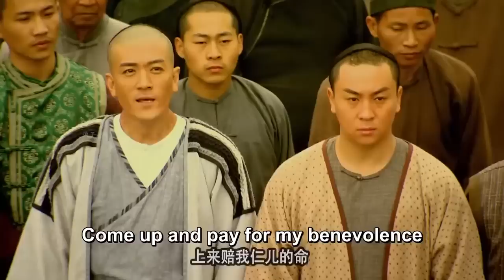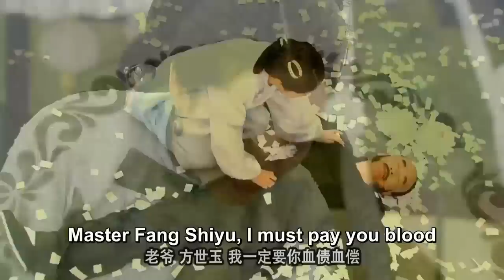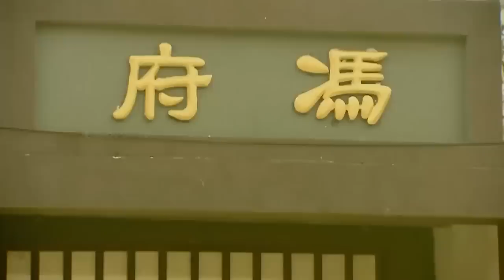【武打電影】父親被押上斷頭台，孝子帶來一群高手劫法場 ✨ 功夫 | Kung Fu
▶️GSYXFSYWX           剧名（Drama Name）：盖世英雄方世玉